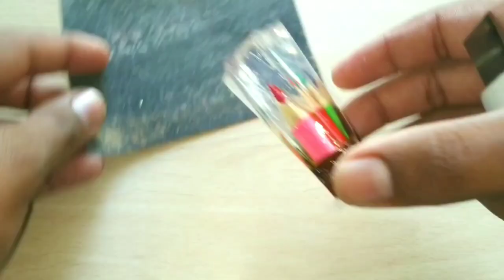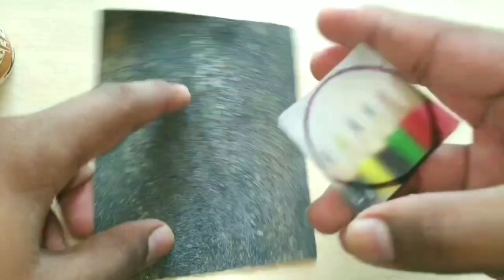How To Make Colour Pencil And Resin Pendant Necklace | Pencil Art | Pencil Craft Ideas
In this video I'm making DIY Secret Resin Ring from epoxy resin and wood. That's really nice and I love it.

 In this video I tried to show all steps of this process.

I make hand crafted art from resin and wood. Create an interesting piece of resin and wooden art.